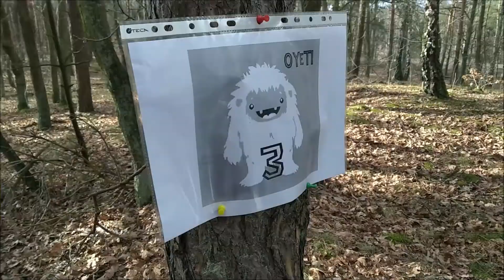Zima w mieście 2020 turnus 2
UCZYMY! ROZWIJAMY! BAWIMY! ..  z pasją!

Klub Sportteam:
..w każdym wieku i na każdym poziomie
- nauka i doskonalenia pływania
- zajęcia i treningi tenisowe
..w grupach i indywidualnie - zapraszamy

- organizujemy imprezy okolicznościowe, eventy plenerowe,
  imprezy integracyjne, pokazy..
- prowadzimy szkolenia z pierwszej pomocy i ratownictwa wodnego

- organizujemy i prowadzimy wyjazdy letnie i zimowe
  rodzinne oraz dla dzieci i młodzieży: Sportowiska i Familiady
- spływy kajakowe, rajdy rowerowe, wędrówki żeglarskie,
  windsurfing, szermierka, tenis, pływanie, skimboarding,
  stand up paddle, narty i snowboard, baseball, zawody..

Dołącz do nas! Zapraszamy!